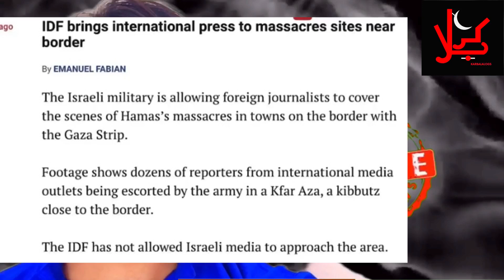Hammas-Israel युध || Fake News के सहारे नफ़रत फैलाती Media || International Press Anadolu ki Report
Hammas Israel war. Fake news ke sahare nafrat phaila rahi media